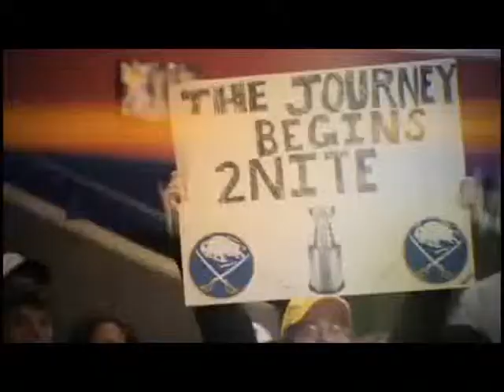Year of the Sabres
I dont own the locker room parts and i used a bunch of other clips from sabres games to put this little video together: the song is Papa Roach, NO Matter What